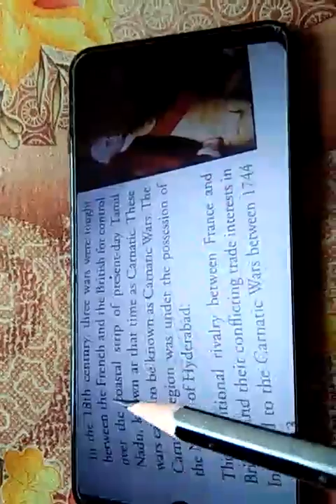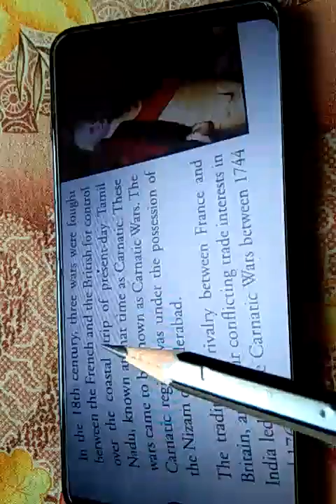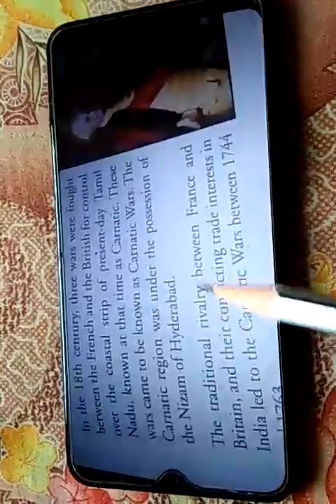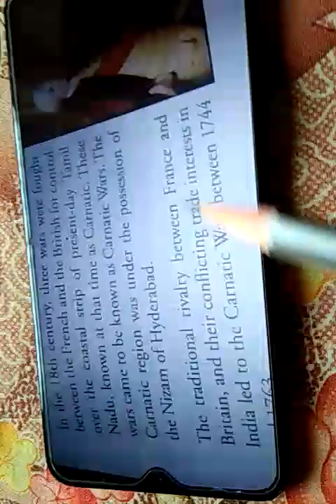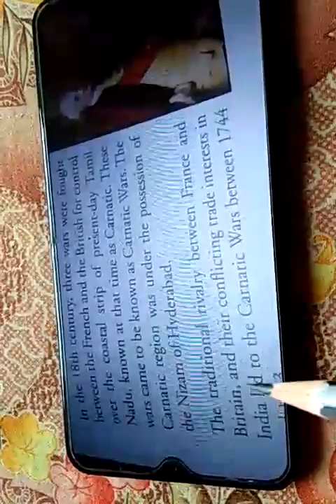1 May 2020